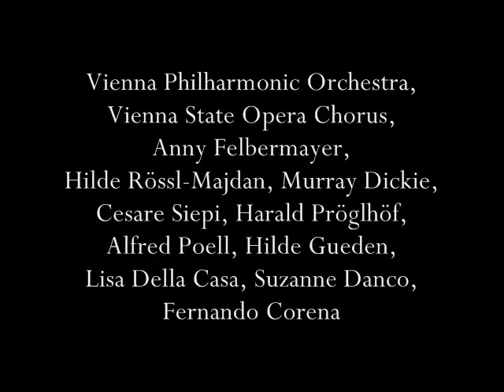Le Nozze di Figaro: Act IV, "Deh vieni, non tardar"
Vienna Philharmonic Orchestr, Vienna State Opera Chorus, Anny Felbermayer, Hilde Rössl-Majdan, Murray Dickie, Cesare Siepi, Harald Pröglhöf, Alfred Poell, Hilde Gueden, Lisa Della Casa, Suzanne Danco, Fernando Corena
Mozart: Le Nozze di Figaro [1955] (Highlights)

Buylinks

Tracklist

  1. Le Nozze di Figaro: Overture
Erich Kleiber, Vienna Philharmonic Orchestr, Vienna State Opera Chorus, Anny Felbermayer, Hilde Rössl-Majdan, Murray Dickie, Cesare Siepi, Harald Pröglhöf, Alfred Poell, Hilde Gueden, Lisa Della Casa,

  2. Le Nozze di Figaro: Act I, "Cinque... dieci... venti... trenta"

  3. Le Nozze di Figaro: Act I, "Bravo, signor padrone! Se vuol ballare"

  4. Le Nozze di Figaro: Act I, "La vendetta"

  5. Le Nozze di Figaro: Act I, "Non so più cosa son"

  6. Le Nozze di Figaro: Act I, "Non più andrai"

  7. Le Nozze di Figaro: Act II, "Porgi amor"

  8. Le Nozze di Figaro: Act II, "Voi che sapete"

  9. Le Nozze di Figaro: Act II, "Venite, inginocchiatevi"

10. Le Nozze di Figaro: Act III, "Hai già vinta la causa'... Vedrò, mentr'io sospiro"

11. Le Nozze di Figaro: Act III, "Riconosci in questo amplesso"

12. Le Nozze di Figaro: Act III, "E Susanna non vien!...Dove sono i bei momenti"

13. Le Nozze di Figaro: Act III, "Sull'aria...Che soave zefiretto"

14. Le Nozze di Figaro: Act IV, "Tutto è disposto... Aprite un po' quegl'occhi"

15. Le Nozze di Figaro: Act IV, "Deh vieni, non tardar"